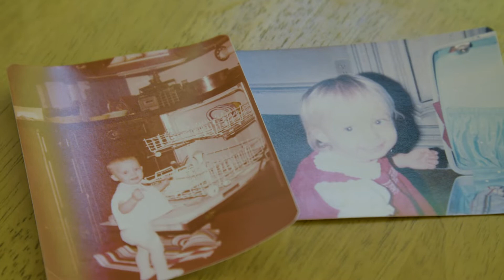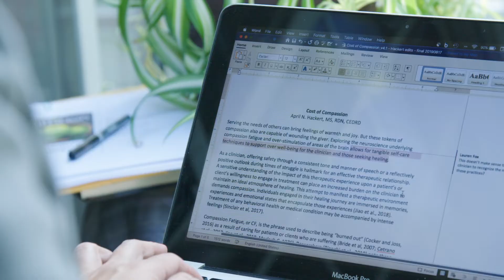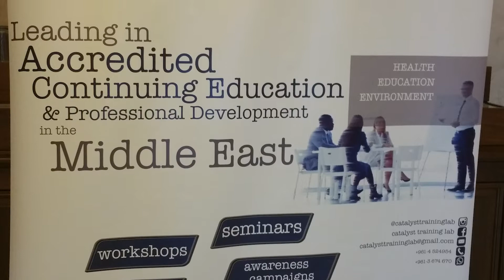RDN on Food for Mental Health: Teaching the How, Why, Where and When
April N. Hackert, MS, RDN, CEDRD, shares her perspective of the impact food has on mental health. This video originally appeared in part at the Academy of Nutrition and Dietetics’ 2019 Food & Nutrition Conference & Expo™ in Philadelphia, Pa.